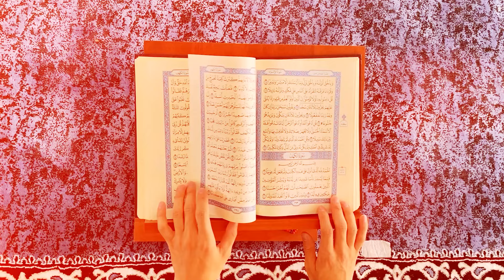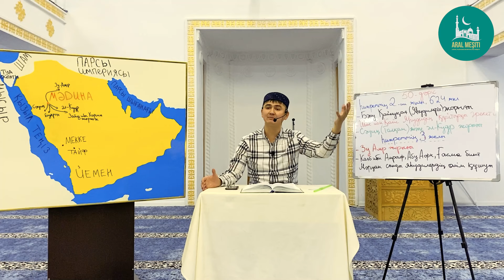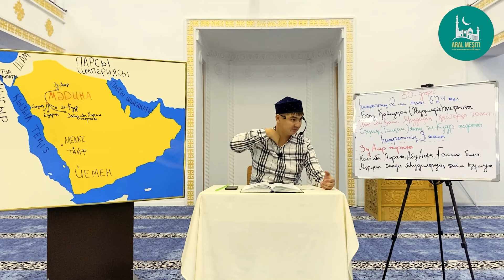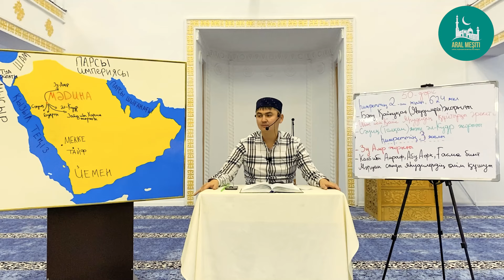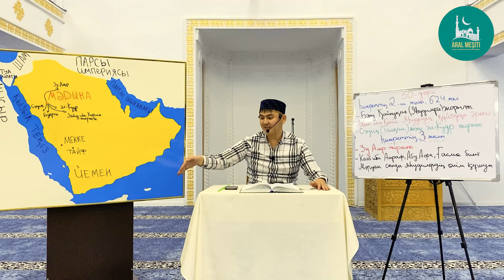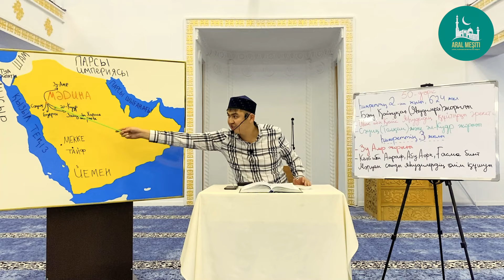ұстаз Нұрсұлтан Рысмағанбетұлы - Пайғамбарымыз (ﷺ) өмірбаяны | 50-дәріс | «МӘДИНА» КЕЗЕҢІ